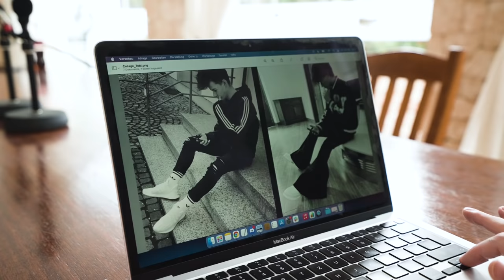KINDERFOTOS nachstellen😱Gewinner kriegt ein Drag Umstyling💃mit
Drag Queen Aria Addams ist zu Gast und hat für den/die GewinnerIn der Kinderfoto Challenge ein Drag Umstyling mitgebracht!

Folge allen 9:16 CREATORN auf YouTube für TÄGLICH exklusive Inhalte und entdecke das Gewinnspiel für dein Ticket nach Ibiza 🌴🏄

🌎🌍🌏How to Activate Subtitles if you don't speak German 🌎🌍🌏
Activate subtitles via Settings - 'Subtitles/CC' - German auto-generated.
Change to your language via 'Settings' - 'Subtitles CC' - Auto-Translate - Your language.